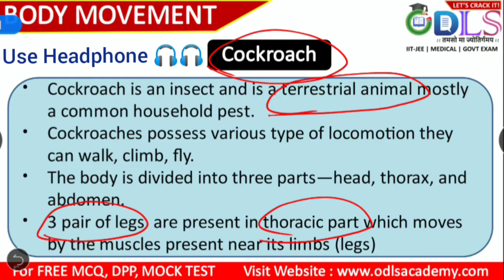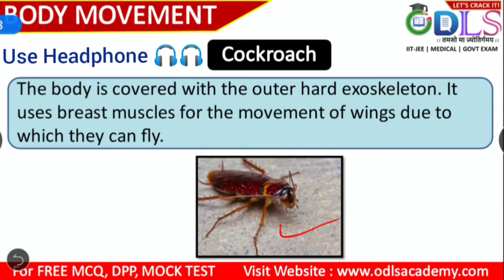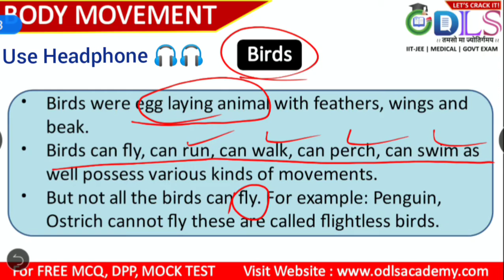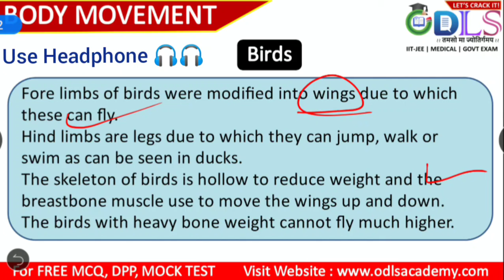Part 5 - body movement of Cockroach | Body Movements of Birds - Class 6 ( in Hindi )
Introduction
Type of Joint in Human Body Class 6,
Ball and Socket joints Class 6,
Pivotal Joints Class 6,
Hinge Joint Class 6,
Fixed Joint Class 6,
Bones Class 6,
Cartilage Class 6,
Muscles Class 6,
Various kinds of movement in animals Class 6